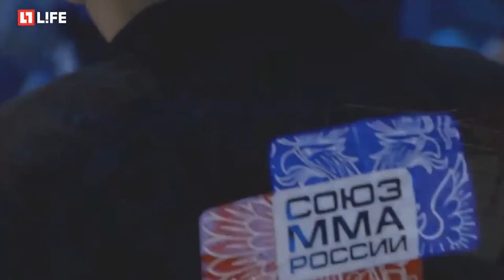MMA with Sahera Rahmani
Как вы относитесь к ММА? Для меня это прежде всего зрелищный спорт💪Но как дизайнера бренда благочестивой моды, мне всегда хотелось ОДЕТЬ полуобнаженных девушек с табличками👙🙈 И вот МОИ ИДЕИ РЕАЛИЗОВАЛИСЬ 😊
🎯20 мая состоялся событие международного масштаба в мире ММА ! Легендарный боец ДЖЕФФ МОНСОН выступает на кубке арены "Мытищи"! Я подготовила наряды для красавиц с табличками, благодаря чему девушки в купальниках превратятся в Королев Ринга в непривычно целомудренных платьях!😉